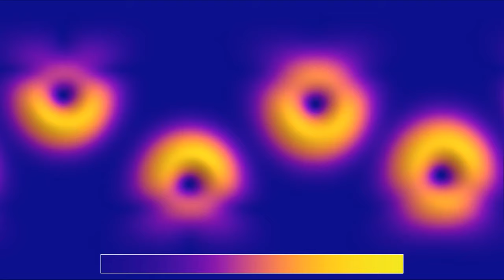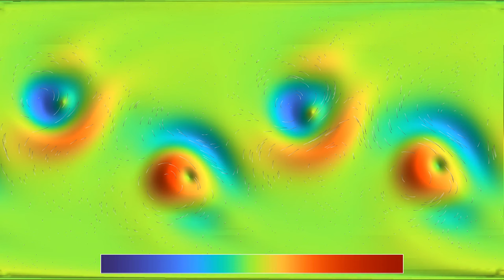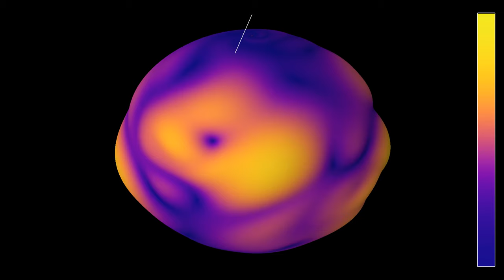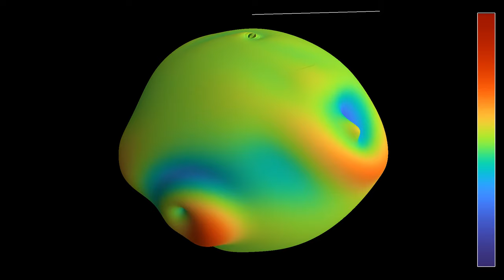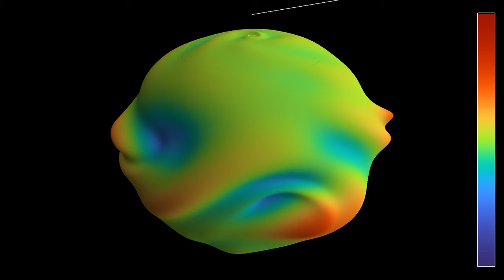More stable vortices in Euler's equations on a rotating sphere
Previous simulations of the compressible Euler equations on the sphere, such as , used several vortices as an initial state. However, these vortices were quite unstable, and tended to dissipate while creating shock waves. This issue has been corrected in the present simulation, by building the initial state more carefully. The velocity field for each vortex is orthogonal to a great circle passing through the center of the vortex and the current point, while the speed first increases linearly with the distance to the center, and then decreases in a Gaussian way.
The video has four parts, showing the same simulation with two different color gradients and two different representations:
Speed, 2D: 0:00
Vorticity, 2D: 0:59
Speed, 3D: 2:05
Vorticity, 3D: 3:05
The 2D parts use an equirectangular projection of the sphere. The velocity field is materialized by 1000 tracer particles that are advected by the flow.
In parts 1 and 3, the color hue depends on the speed of the fluid, as does the radial coordinate in part 3. In parts 2 and 4, they depend on the vorticity of the fluid, which measures its quantity of rotation. The point of view of the observer is rotating around the polar axis of the sphere at constant latitude. The white bar above the sphere points away from the polar axis in a fixed direction, to indicate the position of points with constant longitude on the sphere.

Color scheme:  Parts 1 and 3 - Plasma by Nathaniel J. Smith and Stefan van der Walt